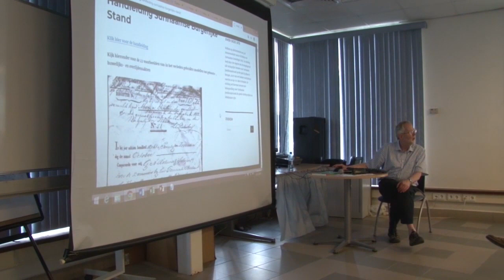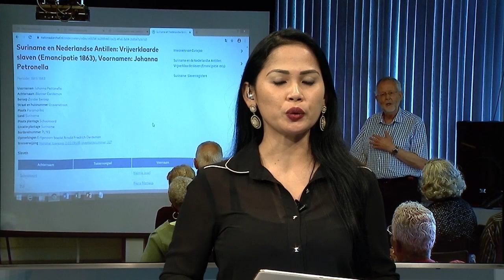13 03 2020 Stichting voor Surinaamse Genealogie hield workshop